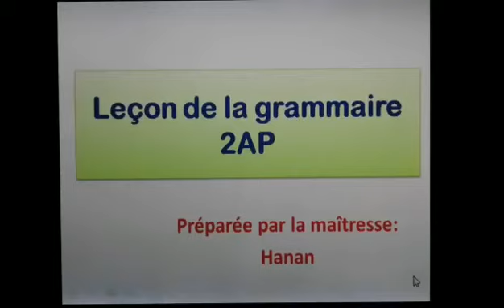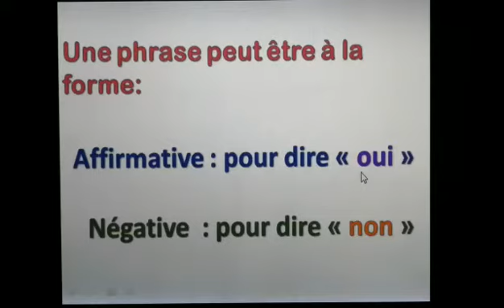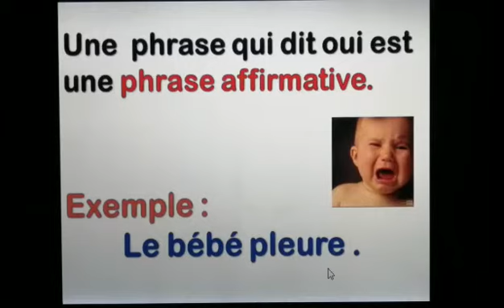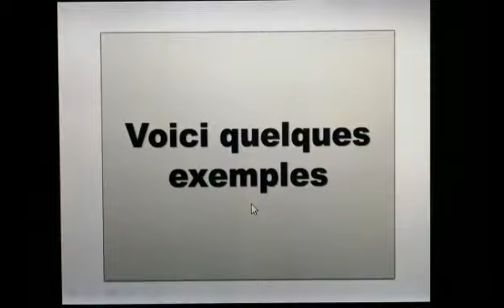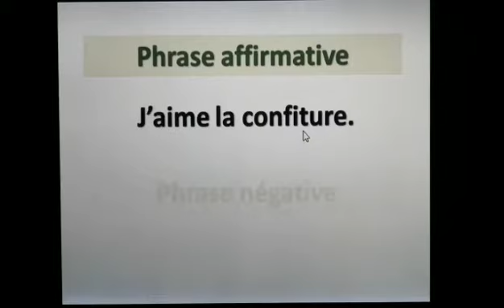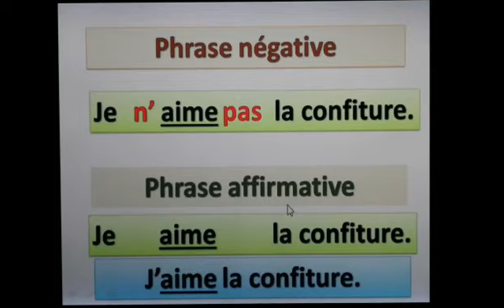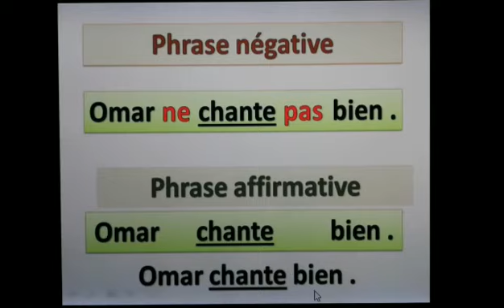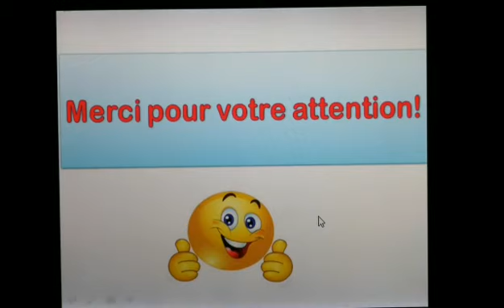Grammaire : les formes de la phrase. Niveau : 2AP